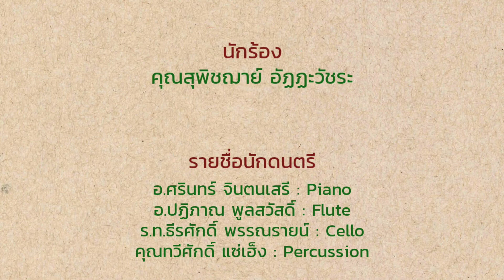ฉันจะฝันถึงเธอ - Treble Three (ครบรอบวันแต่งงาน น้าตุ๋ย&น้าไก่)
ฉันจะฝันถึงเธอ - Treble Three
เนื่องในวันครบรอบแต่งงาน น้าตุ๋ย & น้าไก่
ในวันที่ 26 ธันวาคม พ.ศ.2564

คุณสุพิชฌาย์ อัฏฏะวัชระ

รายชื่อนักดนตรี
อ.ศรินทร์ จินตนเสรี : Piano
อ.ปฏิภาณ พูลสวัสดิ์ : Flute
ร.ท.ธีรศักดิ์ พรรณรายน์ : Cello
คุณทวีศักดิ์ แซ่เฮ็ง : Percussion